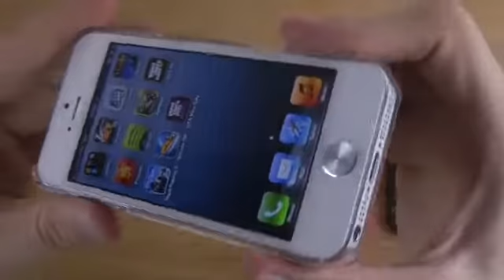iPhone 5 Diamond Hard Case Cover MiniSuit Review